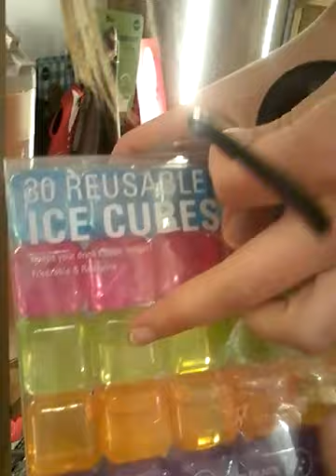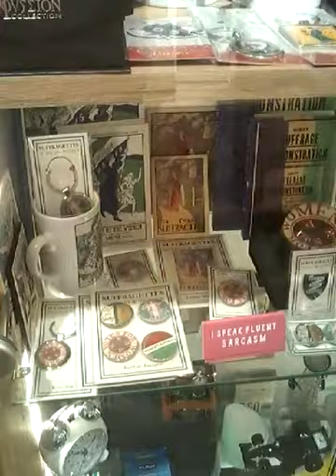Sightseeing 💞🌞🌹 MAJAALIFEE - WordPress.com, MAJAALIFEE - Instagram'